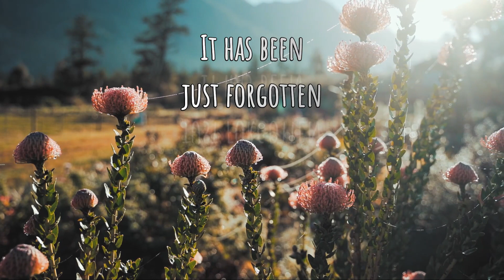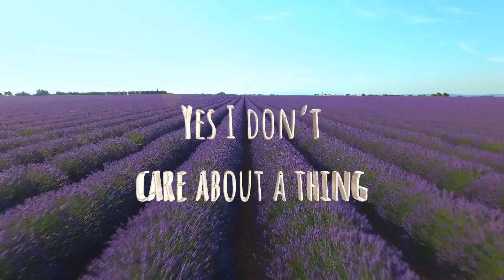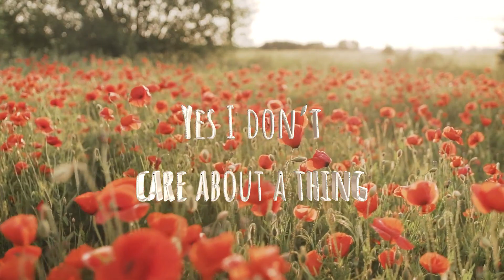MINA - Blossom out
The song "Blossom out" is about self-love and love for others.
MINA compares a person to a flower:
If you don't take care of it, it withers, but if you take care of it regularly, it blossoms.

A huge thank you to the musicproducer @saymen4063  for the collaboration and the amazing work.